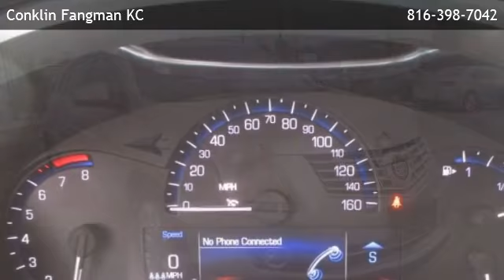2013 Cadillac SRX AWD 4dr Premium Collection - Kansas City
Conklin Fangman KC
 is offering a 2013 Cadillac SRX  AWD 4dr Premium Collection in Kansas City, MO.

Stock Number: KX751A
Engine: 3.6L
Transmission: Automatic
Exterior Color: Gold Mist Metallic
Mileage: 35000

automatic 3.6l all wheel drive auto-dimming rearview mirror bluetooth connection bucket seats cargo shade cooled front seat(s) driver adjustable lumbar driver illuminated vanity mirror driver vanity mirror floor mats heated front seat(s) heated rear seat(s) heated steering wheel leather seats leather steering wheel navigation system navigation from telematics pass-through rear seat passenger adjustable lumbar passenger illuminated visor mirror passenger vanity mirror power driver seat power passenger seat rear bench seat seat memory steering wheel audio controls telematics universal garage door opener daytime running lights fog lamps hid headlights heated mirrors intermittent wipers mirror memory panoramic roof power folding mirrors power mirror(s) rain sensing wipers rear defrost sun/moon roof sun/moonroof variable speed intermittent wipers a/c active suspension adjustable pedals adjustable steering wheel climate control engine immobilizer flex fuel capability keyless entry keyless start locking/limited slip differential multi-zone a/c power door locks power steering power windows rear a/c rear parking aid remote engine start security system stability control traction control back-up camera blind spot monitor child safety locks cross-traffic alert driver air bag front head air bag front side air bag lane departure warning passenger air bag passenger air bag sensor rear head air bag

Conklin Fangman KC
3200 Main St.